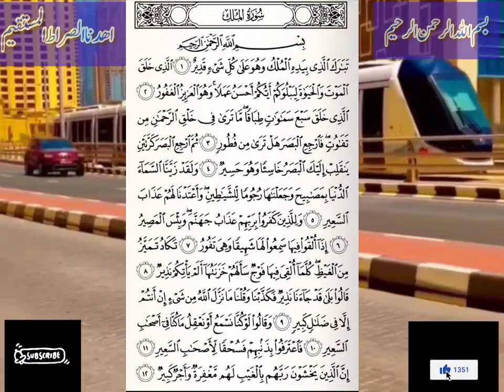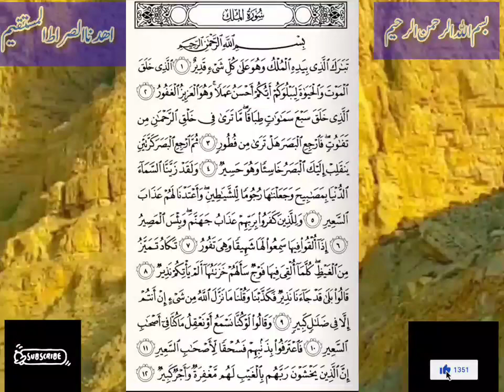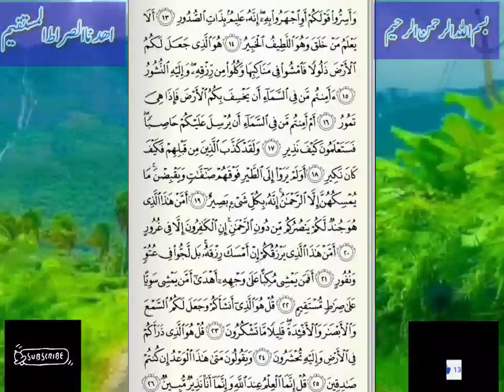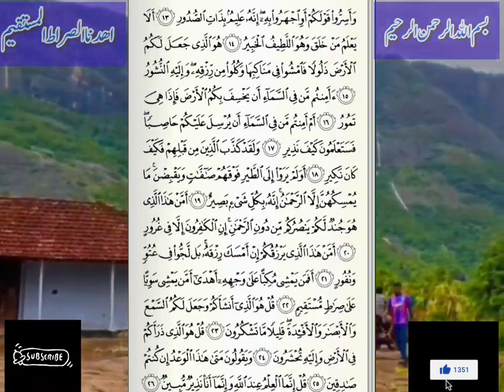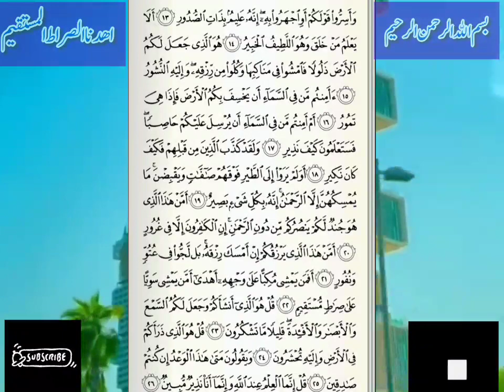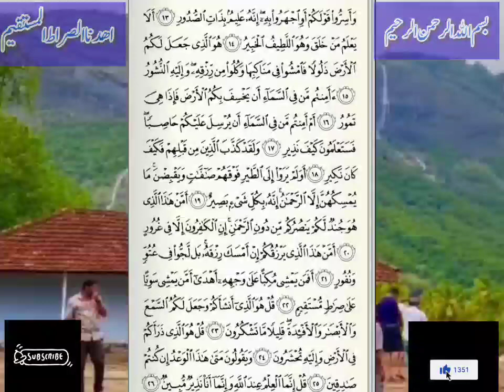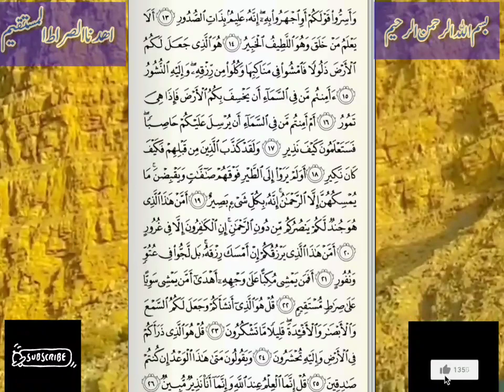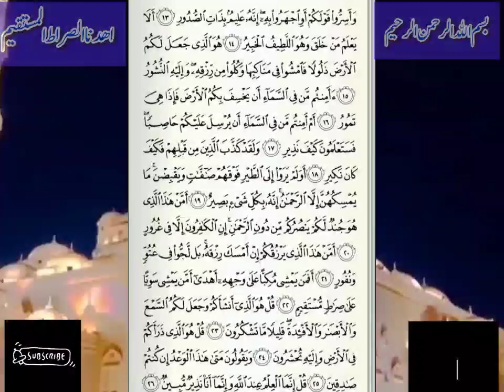Surah Al mulk Surat Al Mulk سورة الملك كاملة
SURAH AL-MULK (The Sovereignty) سورہ الملك |Mishary Rashid Alafasy
SPREADING HOLY QURAN